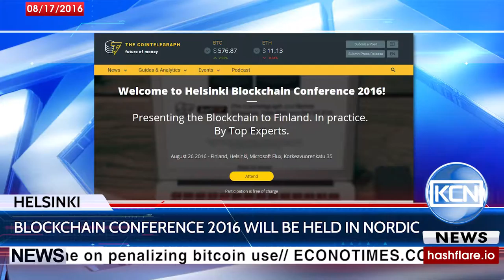Blockchain Conference 2016 in Helsinki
The first Blockchain Conference is a one-day event taking place in Helsinki on August 26th 2016 and arranged by CoinTelegraph for the first time in the Nordics.